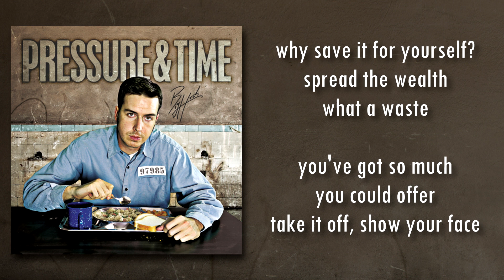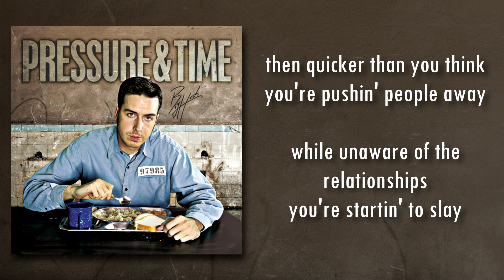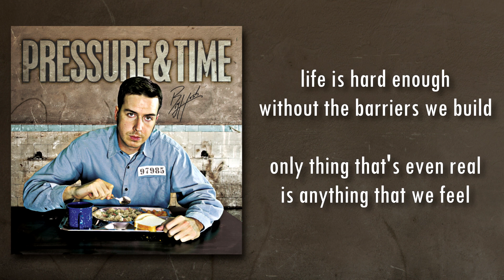Big Hush - Take Off The Mask - LYRICS